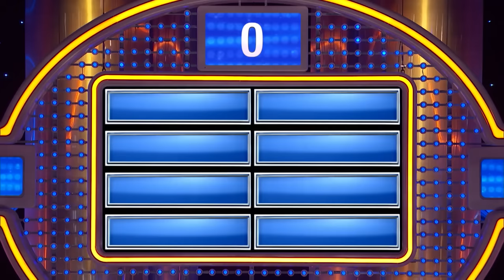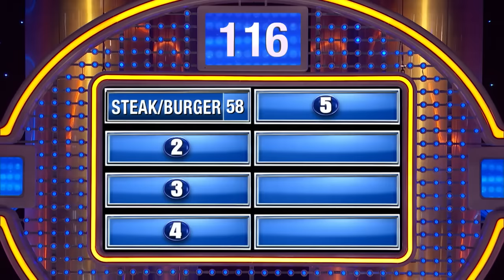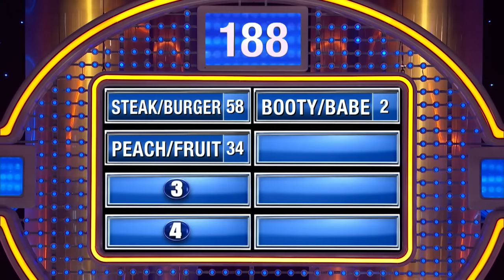There’s nothing better than a BIG, juicy what??